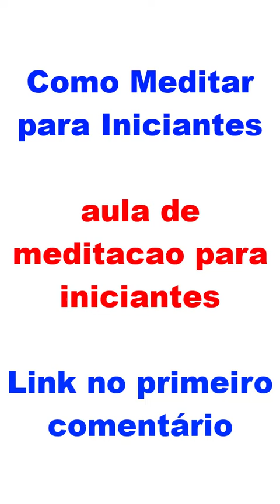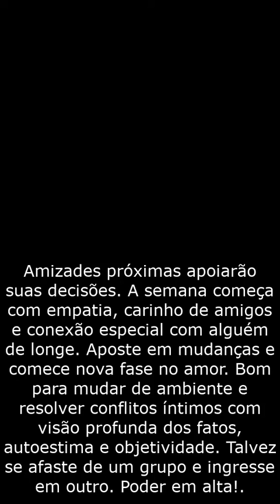🔮 HOROSCOPO AMOR TOURO, TRABALHO, HOROSCOPO TOURO DIARIO, Horoscopo TOURO Hoje, SIGNO TOURO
horoscopo touro hoje, horoscopo touro diario, horóscopo touro amor, horoscopo touro semana

🌻 QUAL É O SEU SIGNO DO ZODÍACO? 🌻
Quem sabe hoje não é um dia favorável para encontrar o amor? Para arrasar naquela entrevista de emprego? Ou até mesmo para retomar contato com um amigo de infância? Deixe-se guiar pelos astros e permita que bons ventos cheguem até você. Encare esse momento como um processo de autoconhecimento e preparação para o novo dia que está por vir.

➡️ Como saber as datas de cada signo:

Áries: de 21 março a 20 abril.
Touro: de 21 abril a 20 maio.
Gêmeos: de 21 maio a 20 junho.
Câncer: de 21 junho a 22 julho.
Leão: de 23 julho a 22 agosto.
Virgem: de 23 agosto a 22 setembro.
Libra: de 23 setembro a 22 outubro.
Escorpião: de 23 outubro a 21 novembro.
Sagitário: de 22 novembro a 23 dezembro
Capricórnio: de 22 dezembro a 20 janeiro
Aquário: de 21 janeiro a 18 fevereiro
Peixes: de 19 fevereiro a 20 março

Gratidão! Gratidão! 🌠⭐🌟

​​🔻⬇ Conecte-se comigo ⬇🔻
👦🏻|Criador: @soudelondrina
✉ Parcerias e Publicidade via DM